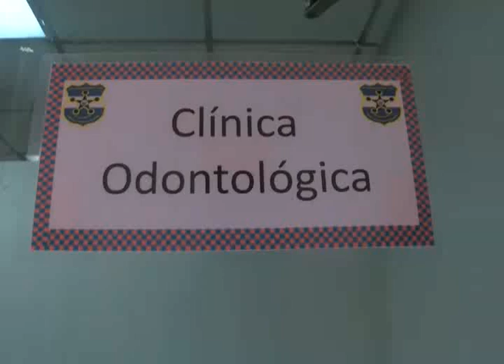PNC ENTREGA PATRULLAS A DIFERENTES DELEGACIONES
La embajada de Estados Unidos donó a la PNC más de una docena de vehículos para el combate al crimen, las autoridades aseguran que pronto se realizará otra renovación gracias a un préstamo del BID.